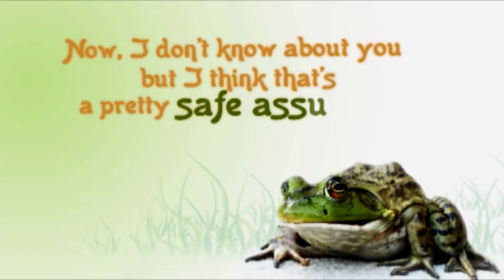Eat That Frog!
"If the first thing you do when you wake up in the morning is eat a live frog, nothing worse can happen for the rest of the day!"